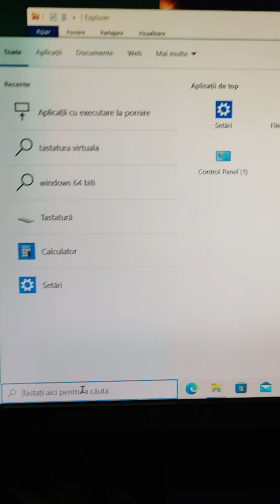Cum facem mouse pentru dreptaci si stângaci să îl folosim la laptop și pc...